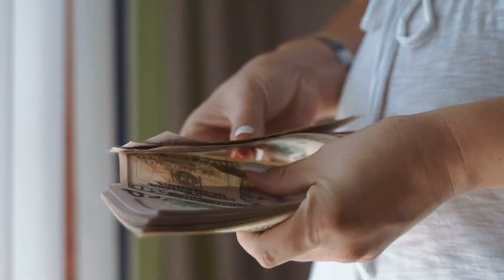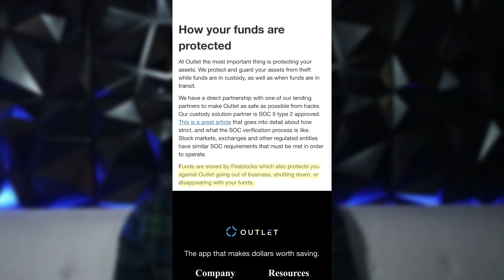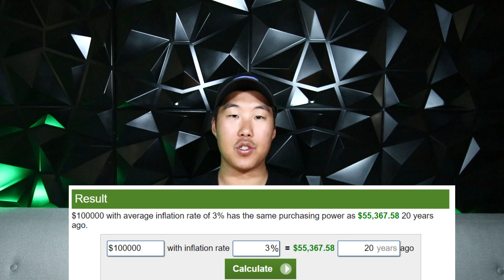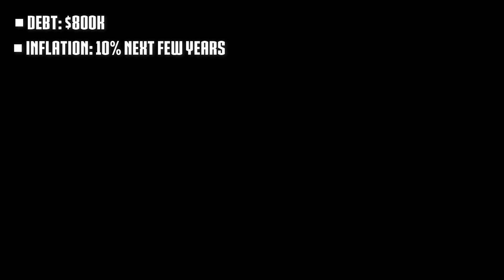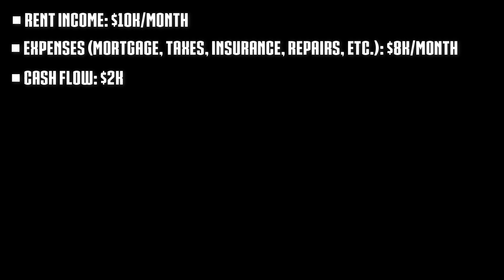How Inflation is HURTING Your Investments | Do THIS Instead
In today's episode, we'll be talking abut how inflation is hurting your investments and what you should do instead. Inflation affects the stock market more than you realize. You know what a good hedge against inflation is? Real Estate! We'll be going over investing tips for young investors and how inflation can crash the stock market. Financial education is super important, especially for beginners. We'll talk about the relationship between inflation and the stock market. We not only like inflation, we encourage it! We'll show you why in this episode.